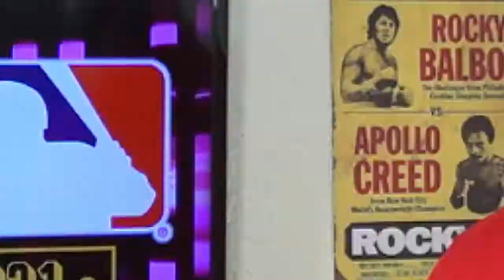Albert Pujols: H1-RBI en debut con L.A. Dodgers, Mercedes, Reyes, Lagares y Ramírez se DESTACAN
Virus Deportivo
Grandes Ligas 2021